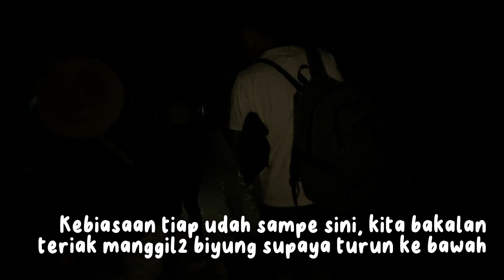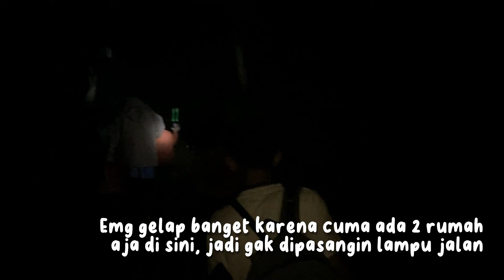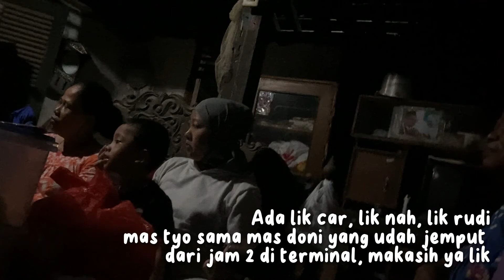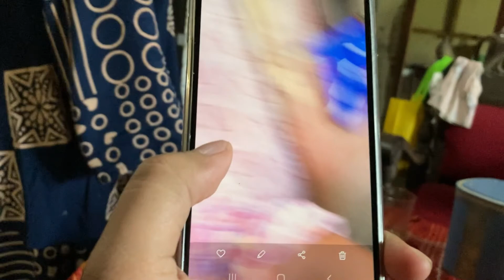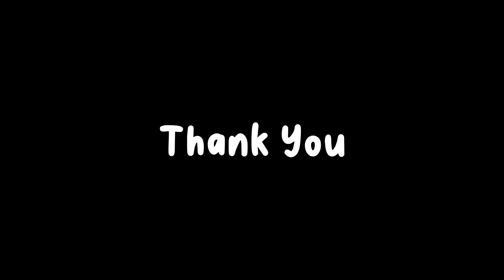Perjalanan Mudik 2023 dan Cerita lebaran Daniyal di rumah biyung | Daniyal Diary 44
Lebaran tahun ini sangat menyenangkan buat kita sekeluarga, cuman karena daddy alhamdulillah lagi sibuk sama kerjaan jadi file videonya gak sempet kepegang buat di edit deh, nah ini baru sempet di bikinin videonya. banyak cerita di mudik kali ini, tapi yang bikin sedih tetep moment pas satu satu kita mesti balik ke jakarta dan mesti ninggalin biyung sendirian di sini.

ini rangkuman moment moment mudik 2023 di kampung biyung di cilacap yang sempet di rekam, akan menyenangkan untuk di tonton lagi di kemudian hari. ada moment emas yang sempet di rekam, saat daniyal tiba2 ngajak biyung uyutnya selfie berdua, ini manis banget, dan semuanya setuju ini jadi golden moment di kesempatan mudik kali ini. selamat menonton :)

Terima kasih